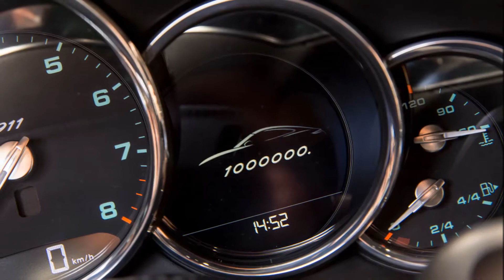2017 Porsche 911 1 Million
2017 Porsche 911 1 Million